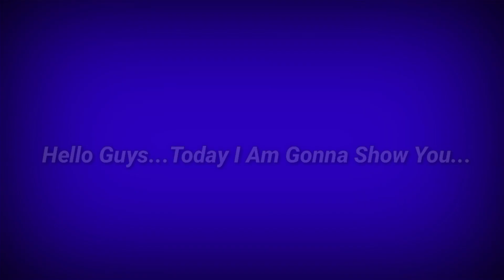D.Beckham Max Training Tutorial In efootball 2023 | How To Train D.Beckham in pes (Fixed Gamerz)